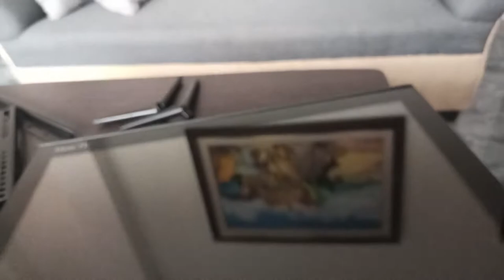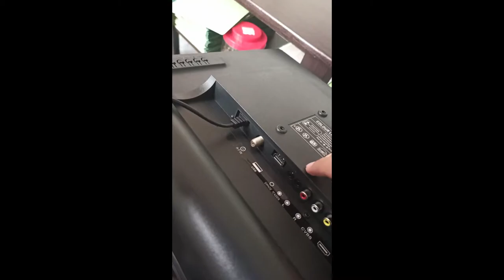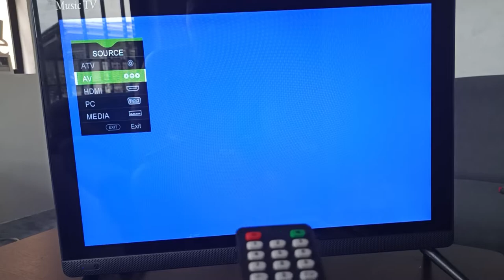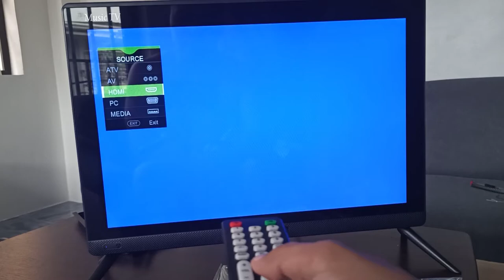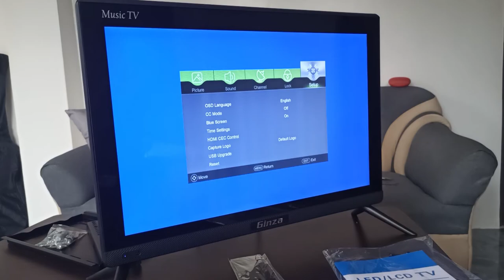Vlog#12: Ginza 24 inch LED TV - Quick Unboxing & Overview